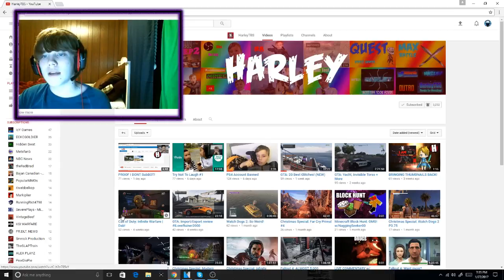Who is HarleyTBS???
and Dont forget to go check out HarleyTBS